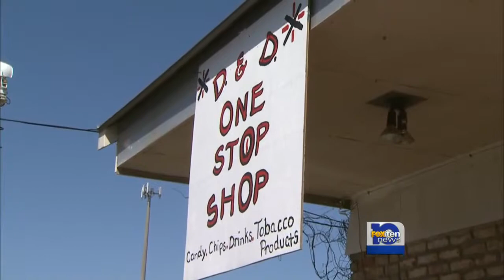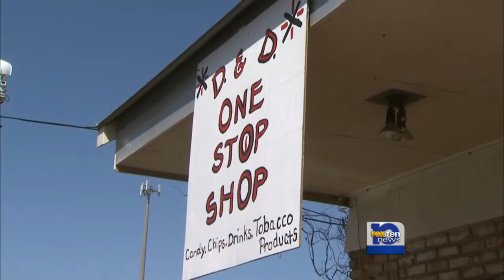Partridge St. house still boarded up one week later, neighbors pleased